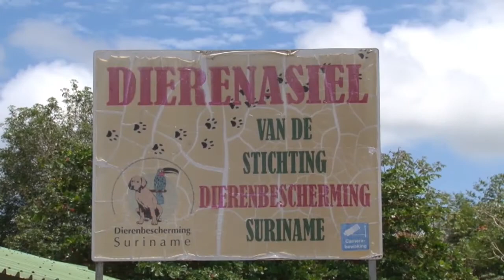23 02 2018 10e sterilisatie project van Stichting Dierenbescherming Suriname